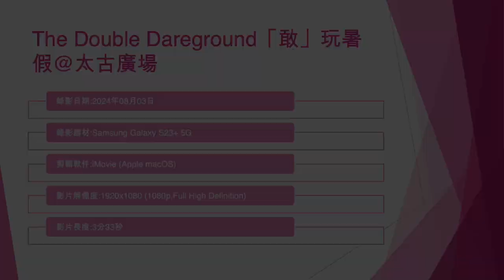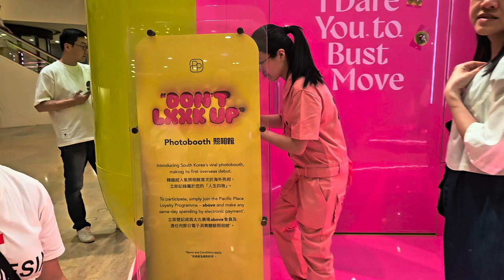The Double Dareground「敢」玩暑假@太古廣場 - 2024年08月03日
錄影日期:2024年08月03日
錄影器材:Samsung Galaxy S23+ 5G
剪輯軟件:iMovie (Apple macOS)
影片解像度:1920x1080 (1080p,Full High Definition)
影片長度:3分33秒